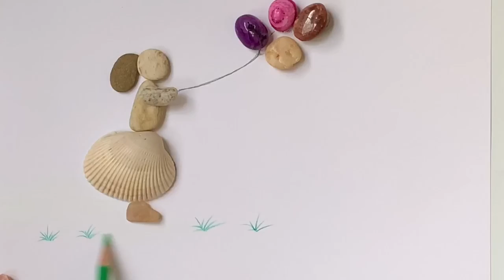The Art Menu | Beautiful Stone Art Series | Easy Pebble Art Girl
How to make art with pebbles..